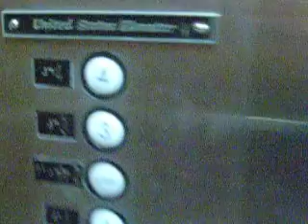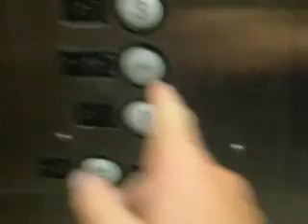1985 US elevator @ La Jolla Marriott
This is a very nice mid 80s US elevator with a BEAUTIFUL motor!